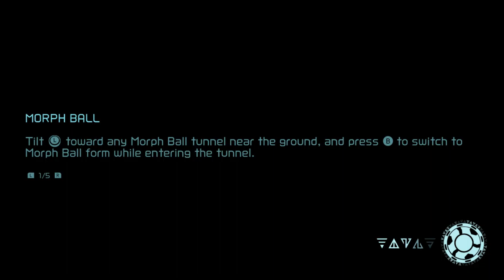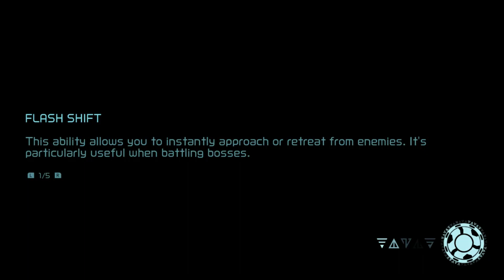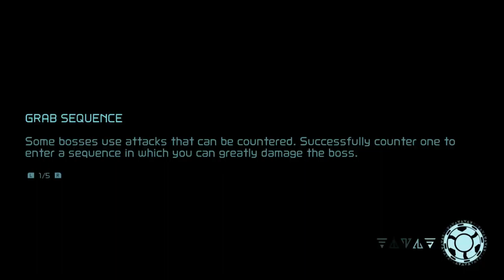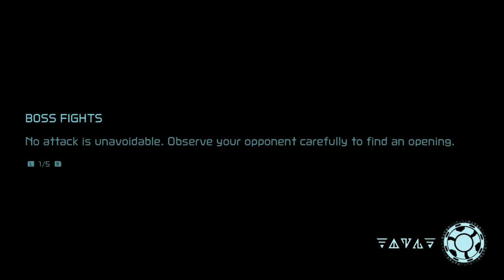Metdroid Part 19 A Frozen World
upon obtaining the Gravity Suit its now time to put it to good use as one of the areas has become frozen solid. we later learned that this was cause by the x and now we go on an extermination run to set things back to normal...except uhh.

Metroid Dread-property of Nintendo

please leave any comments that might help making my videos better in the future I really appreciate it.